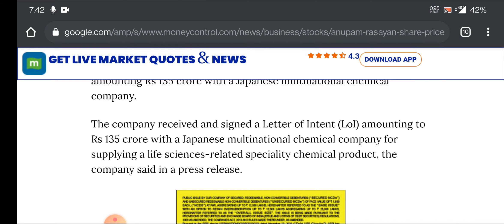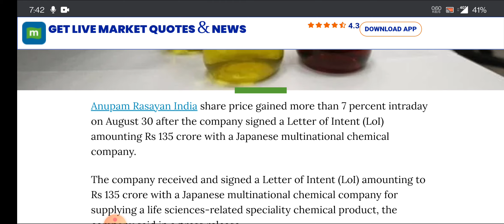anupam rasayan share | anupam rasayan latest news | anupam rasayan ipo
topic covers:-

1 -  anupam rasayan india share future
2 -  anupam rasayan india latest
3 -  anupam rasayan india latest news
4 -  anupam rasayan india latest news today
5 -  anupam rasayan india latest news hindi
6 -  anupam rasayan india latest share news
7 -  anupam rasayan india latest stock news
8 -  anupam rasayan india latest update
9 -  anupam rasayan india latest news share market
10- anupam rasayan india deal
11- anupam rasayan india stock news
12- anupam rasayan india stock
13- anupam rasayan india share dhmaka
14- anupam rasayan india stock analysis
16- anupam rasayan india stock latest news today
17- anupam rasayan india stock latest news
18- anupam rasayan india stock analysis today
19- anupam rasayan india stock news in hindi

thankyou